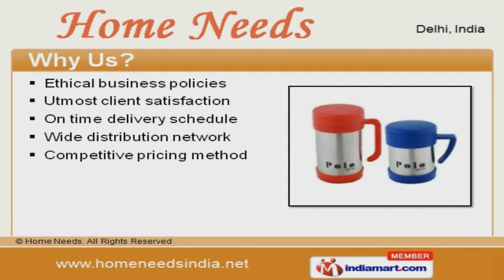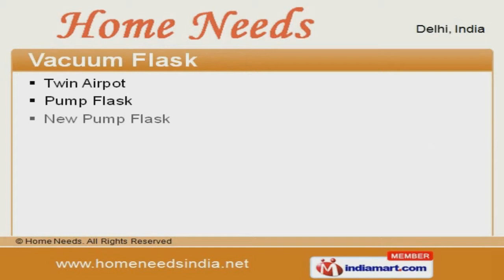Household Products by Home Needs, New Delhi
Welcome to Home Needs, Manufacturer and Trader of Household Products. The company was established in the year 1984. Our Expert professionals and State of the art infrastructure make us stand apart from also rans. Ethical business policies. Utmost client satisfaction and Wide distribution network are some of the key factors behind our success. We offer a huge gamut of Tea Pot, Vacuum Flask Dinning Table Mats. Our Melamine Dinner Sets appreciated for their excellent designs. Melamine Serving Trays offered by us are widely acclaimed in the market. Our Dinning Table Mats are available at industry leading prices. We also provide Vacuum Flasks that are best in the industry amongst others. Along with that we offer Tea Pots that are very stylish and elegant.